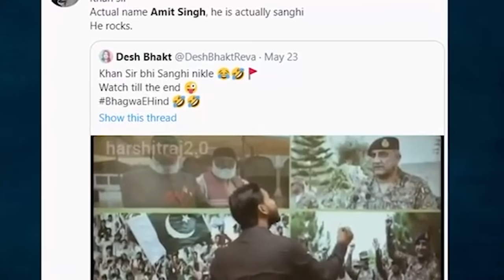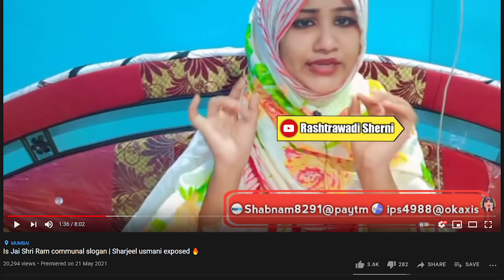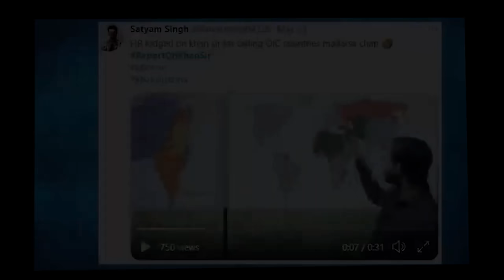Khan GS Research Exposed || Khan sir Patna Exposed